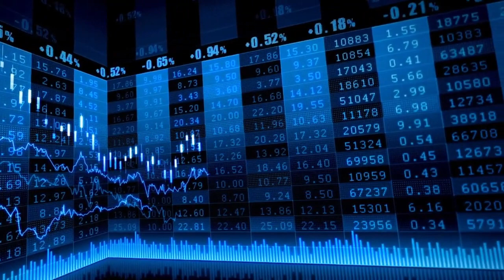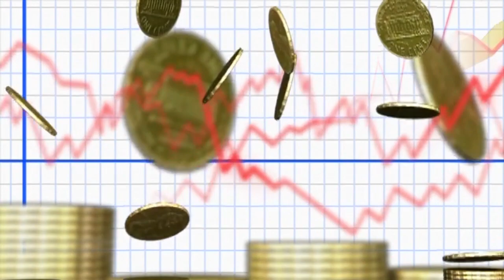El Ibex 35 y Europa cierran con fuertes subidas ante la posibilidad de que la Fed no suba tipos